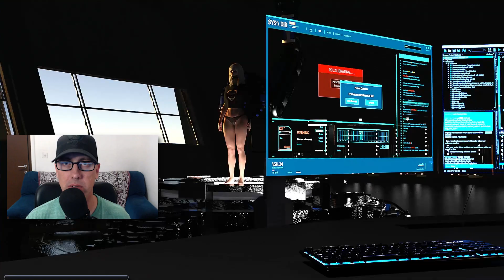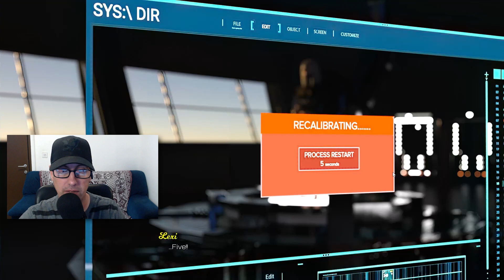Artemis Gameplay Part 40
The finale of Artemis Chapter 4 is amazing!